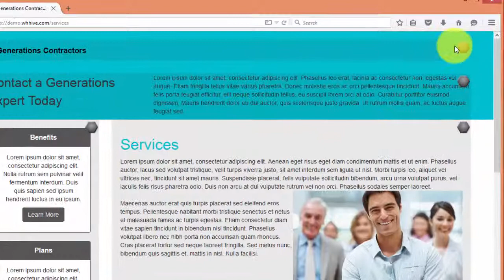Navigation Change Module To Navigation